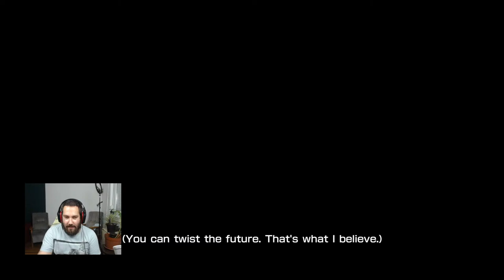MY HERO ONE'S JUSTICE 2 - ÜDV A HŐSAKADÉMIÁN - 1. Live - BNHA GAMEPLAY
HA ELÉRJÜK AZ 5000 SUBOT 24 ÓRÁS LIVE JÖN ♥

♥Köszönöm szépen, hogy tagok lettek ♥:
Viktória Juhász
Bogi Uhrin
Ősmongufta Ági
Ármin Árlen princz
Zsolt Elek
Dalma Anna Csorba
Gergő Nádár
Hanna Auth
fahéjas csiga
bodza bódis
Vivi Boros
•Lola Highbird•
Viki Starstable
johanna sso
Liliána Rózsa
lilla xd
Krisztián Sipos
Gréti
Fanni SSO
krisz Berta
Hapci Cica
Hargita Czifra
Éva Kovácsné Forgács
Galambos Dorka Galamb testvir
Carolina Swordback
Emmy Seabard
TalyBlood
Irisz&Csilla
csucsu
Mirtill Szentes
Filter Nélkül
Eszter Fazekas
Szabina Cserháti
Azazel Stark
Molnár Zakronit András
Mongufta Workshop
senkilanya
Dóra Lidia
Noémi Kern
Alexandra Gócsi
András Molnár
stxxrgiirl
Lili 3003
Monguftafan vagyok
Zsillám Katisza
aksi
bagszi
PRO Hungary